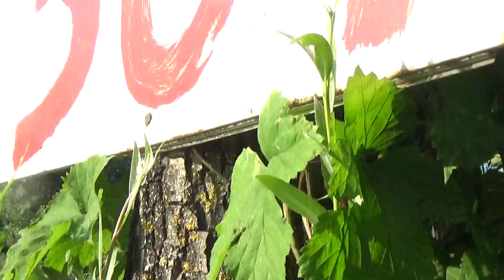WISŁA, TRATWA REJSU SOLIDARNOŚCI POKOLEŃ MIJA JEJ 304 KILOMETR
Sternik Mirosław Chandrała oszczędza paliwo , co nie pozwala sprawnie manewrować TRATWĄ, która de facto jest bez .STERU po bardzo płytkiej Wiśle.Przed TARATWĄ płyną nasi zwiadowcy na motorówce i dokonują stale pomiaru głębokośći , pomimo , że stale są za pan brat z Wisłą.Sławomir Ziembiński Kontradmirał MORSKICH DRUŻYN STRZELECKICH, stoi na dziobie i komunikuję się ze zwiadocami na tratwie i przekazuje komendy sternikowi , aby płynął właśćiwym kursem i nie wszedł na mieliznę.W ten sposób nasza TRATWA Rejsu Solidarnośći Pokoleń dopłyneła do mostu w Anopolu a tuż przed nim wpłyneła jednak na mieliznę, bo zwiadowcy już na opuścili.

Pomorsaka Telewizja Narodowa
red.Sławomir Ziembiński